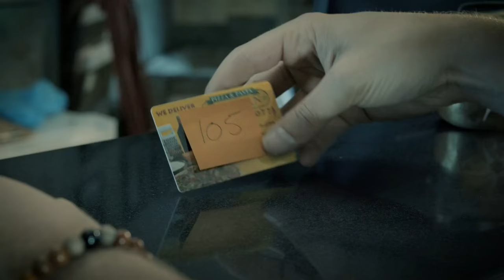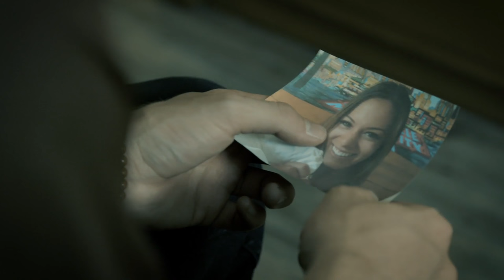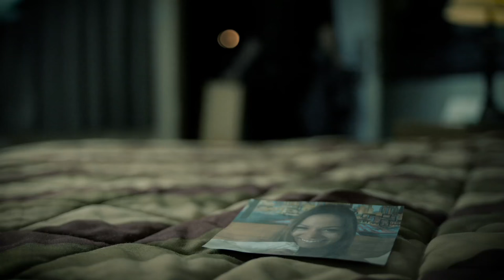David Luning - "Gonna Forget About You" Official Music Video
David Luning
"Gonna Forget About You"

From the album 'Restless' out February 3, 2017 on Blue Rose Music.

Written by David Luning. Produced and Engineered by Karl Derfler.

David Luning was studying film scoring at the Berklee College of Music when he first heard the music of John Prine. As Luning recalls, “A couple of friends invited me over to share some songs at their apartment, and that was the first time I'd ever really listened to Americana music or folk or country or whatever you want to call it. They showed me John Prine, and it just resonated with me so much. I was like, 'Oh my god, this is what I have to do with my life.' I just figured it out in that moment." He subsequently dropped out of school and took to the road as a troubadour, performing at open mics and eventually opening for Dave and Phil Alvin, Jackie Greene and other artists.

Says Luning, “Originally, this song was actually going to be a happy party song… 'Gonna shine my shoes and go out on the town'… But I never finished it in that vein. A little while later, when I was in a low place, I revisited this song and rewrote it from the perspective of a man who is trying to convince himself that he is moving on, though it is clear that he hasn’t."

Lyrics:
Gonna shine my shoes
And go out on the town
I'm tellin' you the truth
I'm gonna let my heart out
And set it loose
I'm gonna shine my shoes
Gonna put my hat on
And walk out the door
And I ain't gonna think about you no more
I'm gonna put my hat on
And walk out the doorYes I'm gonna go downtown
And paint it red
It's gonna be the best damn night I ever had
I'm gonna meet up with all my friends at the bar
Gonna have good times
And laugh real hard
That's what I'm gonna do
Gonna take down
That photo off the wall
Gonna take down
I'm gonna take it down
And throw it out
'Cause I can't even look at it now
I'm gonna take down
That photo off the wall'Cause a friend of mine said
I've gotta move on
Yeah a friend of mine told me
You've gotta move on
Yeah a friend of mine
With a heart so kind
Said I'm gonna have better luck next time
So I'm goin' out, I gotta move onSo I'm gonna go downtown
But who am I kiddin'
These are lies that I'm livin'
'Cause I can't get you off of my mind
But oh my darlin'
I gotta try you see
'Cause I know you ain't comin' back to me
So I'm gonna go downtown